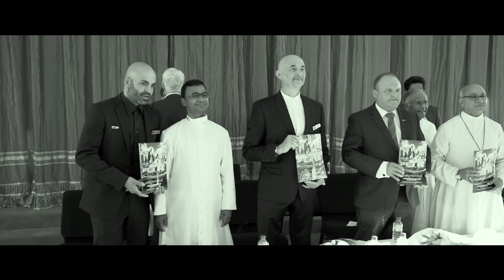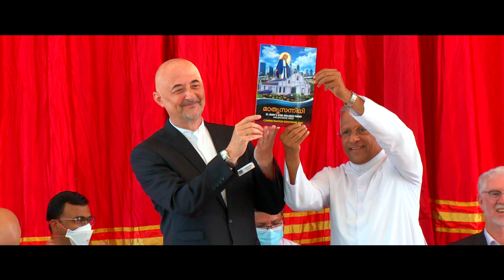Church Consecration Highlights -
St Mary's Syro-Malabar Church, Melbourne West.